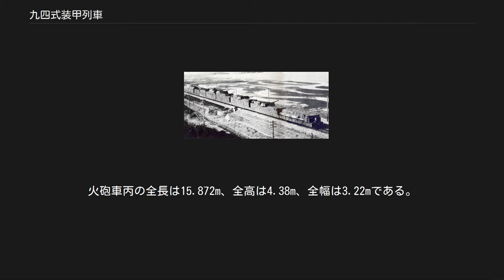九四式装甲列車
九四式装甲列車 九四式装甲列車(きゅうよんしきそうこうれっしゃ)は大日本帝国陸軍の装甲列車。
 1933年に完成した臨時装甲列車の教訓を基に（特に重量過多に起因する走行性能の不備）開発されたのが九四式装甲列車である。
 満州事変の進展により装甲列車の整備が急がれ、これは臨時装甲列車として編成された。
さらに開発が昭和8年（1933年）に始まり、昭和9年（1934年）に九四式装甲列車として完成した。
製作は南満州鉄道株式会社による。
 進行方向（→）に対して、 電源車-炭水車-機関車-指揮車-火砲車（丙）-火砲車（乙）-火砲車（甲）-警戒車　　→
 という編成であり、火砲車を機関車の前方に配置し、全火力を正面に集中できるようになっている。
また運行間射撃が可能であるよう求められていた。
 その他、歩兵車の廃止・電源車を連結することにより、通信能力の向上・その他各車両間での連絡（行き来）についても改良がなされている。
 計画時、時速は平地において60km/hが、行動距離は炭水の補給なしで150kmが求められた。
 列車、前方から 各車の兵装に関しては以下のように計画された。
 警戒車（重機関銃2挺）前側方への射界を持ち、高射可能。
弾数3,000発 火砲車甲（10センチ高射砲1門、重機関銃2挺）砲は砲塔形式で全周射界を持つ。
弾数200発。
重機関銃は前側方に射界を持ち、高射可能。
弾数3,000発 火砲車乙（10センチ高射砲1門、重機関銃2挺）砲は砲塔形式で全周射界を持つ。
弾数200発。
弾数3,000発 火砲車丙（7.5センチ高射砲2門）砲塔形式で全周射界を持つ。
高射可能。
弾数300発。
 指揮車（重機関銃2挺）全周に射界を持ち、高射可能。
弾数3,000発 機関車　なし。
 補助炭水車（重機関銃2挺）側方への射界を持つ。
弾数3,000発 電源車（重機関銃2挺）弾数3,000発 となっている。
 計画では十四年式十糎高射砲砲弾は尖鋭弾4割、榴弾6割として搭載が予定された。
また八八式七糎野戦高射砲砲弾の搭載割合は尖鋭弾20%、榴弾60%、高射用弾15%、その他が5%とされた。
 このほかに指揮車には、30センチ探照灯2基、観測具一式を備え、電源車には無線機2台と鉄道器材一式を装備した。
 警戒車 要目では、指揮車には射撃の統一指揮に必要な各種観測機材がそろえられているほか、各火砲車には個別戦闘可能な観測設備の装備が必要とされた。
また戦闘指揮のために各火砲車、指揮車、警戒車、材料車（電源車）に直通の回線が用意され、別にもう一回線が甲乙火砲車の間に用意された。
このほかに列車指揮のために一回線が各車両間に設けられた。
また計画時、無線機には500km通信可能な装置を備え、ほかに近距離携帯無線を備えることとされた。
 搭載砲は十四年式十糎高射砲と、八八式七糎野戦高射砲を用いた。
 火砲車甲には、十四年式十糎高射砲一基を収めた砲塔が中央部に載せられている。
この砲塔の背後は天井が一段高められ、砲塔と同程度の高さとなっているが、砲に仰角をかければ、砲塔は全周旋回が可能だった。
 火砲車乙は全高が火砲車甲よりも一段高められており、中央部に砲塔が搭載されている。
この砲塔の背後は天井が一段高められている。
 火砲車丙は全高が火砲車乙よりも一段高められており、砲塔を背負い式に二基配置した。
この砲塔内部に、八八式七糎野戦高射砲を基筒式に改造した上で搭載した。
なお砲塔は一部上面が開放されており、砲は85度まで仰角をかけられた。
また砲塔正面も左右に開放して視界を確保できた。
火砲車丙の全長は15.872m、全高は4.38m、全幅は3.22mである。
 装甲は側面主要部10mm、その他の部分は6mmとされた。